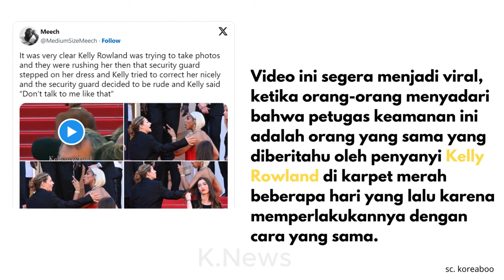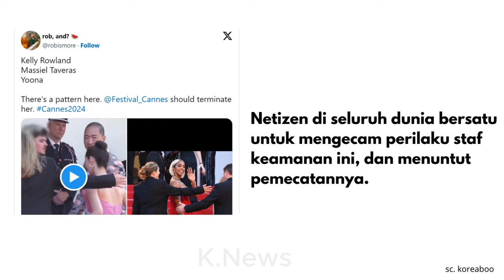Sang Artis Dapat Perlakukan Tidak Baik, Fans Minta Staff Keamanan Dipecat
Semua informasi yang ada di video ini berasal dari situs dan platform terpercaya, harap bijak dalam menanggapi informasi yang diberikan.

Informasi yang disampaikan tidak ada niatan untuk menyinggung atau menyakiti pihak tertentu.